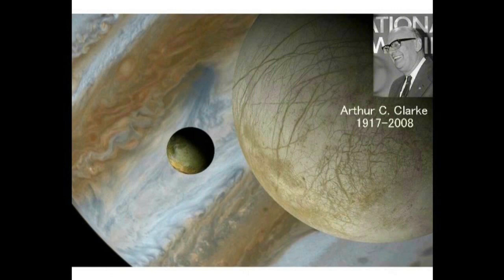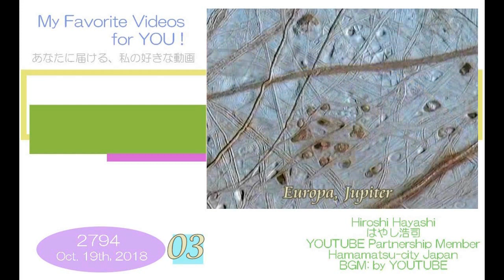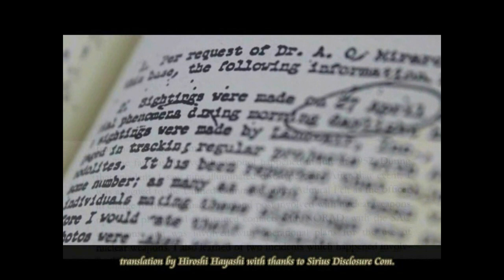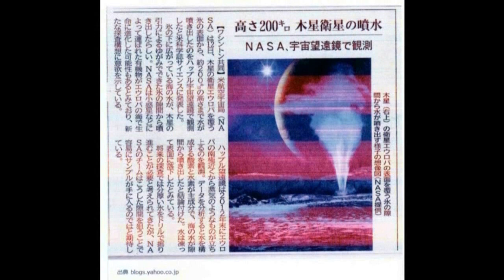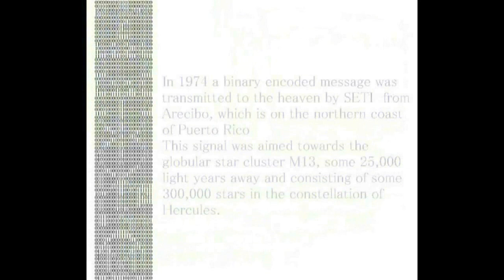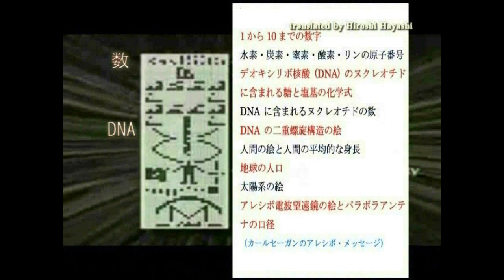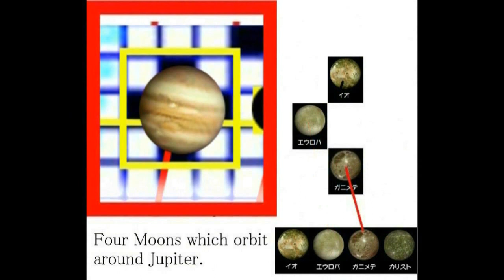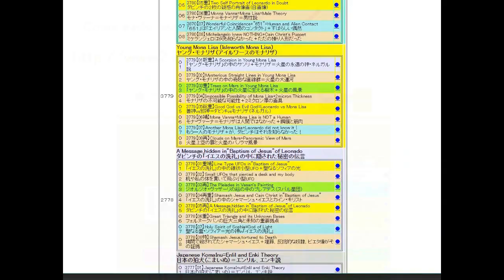4576【12】Chibolton Message UK tells us Someone there in Europaチボルトンのメッセージ＋エウロパにはだれかがいるHiroshi Hayashi